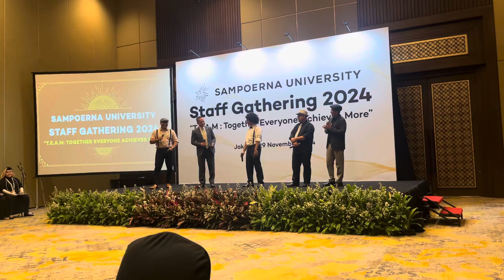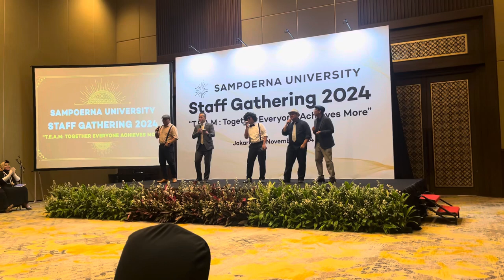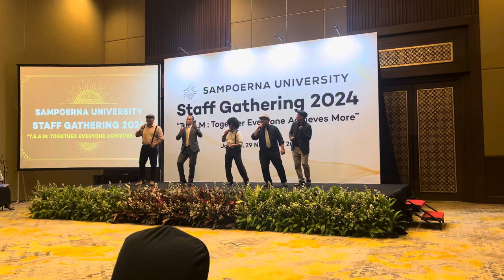Sukustic - employee gathering 2024